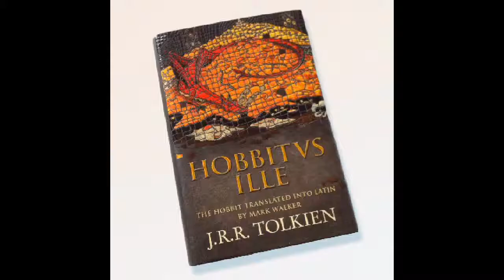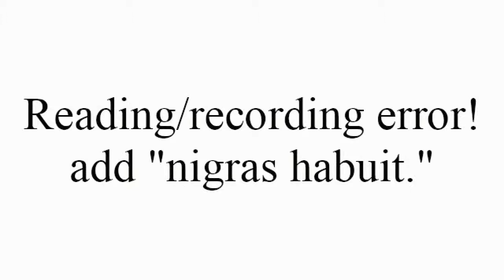Let's Read Hobbitus Ille (The Hobbit latin version) part 1: Introductions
Part 1 of Hobbitus Ille is FINALE HERE in the last hour of the month! Here I read the first 3 pages of Hobbitus Ille. In the next video Bilbo Baggins himself will greet you the viewers regardless wether the time is apporpriate or not.